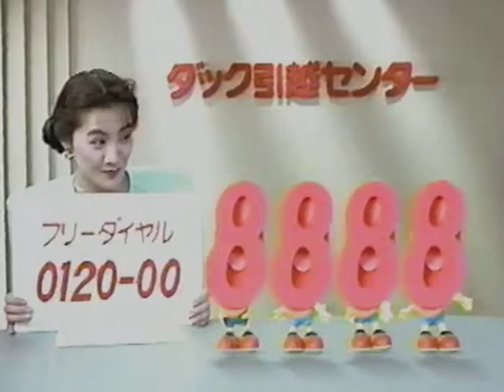ダック引越センター CM 1990年